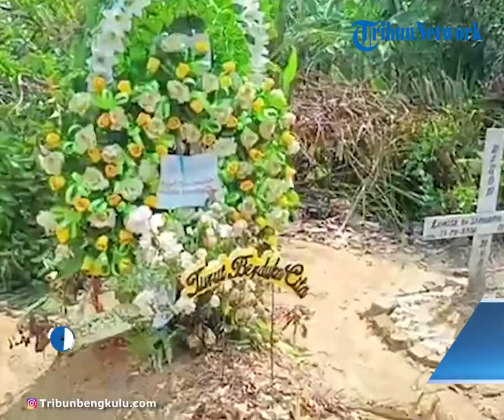Hasil Pemeriksaan Komnas HAM, Brigadir J Ditembak dari Jarak Berbeda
TRIBUNBENGKULU.COM, JAKARTA - Brigadir Yoshua Hutabarat atau Brigadir J, sopir dinas istri Kadiv Propam nonaktif Irjen Ferdy Sambo, tewas ditembak dengan lima peluru.
Pihak kepolisian menyebut Brigadir J terlibat baku tembak dengan ajudan Irjen Ferdy Sambo, Bharada E di rumah Kadiv Propam.
Hasil pemeriksaan Komnas HAM, ditemukan adanya karakteristik jarak tembak yang dialami oleh Brigadir J.